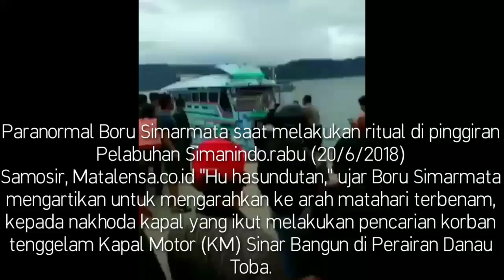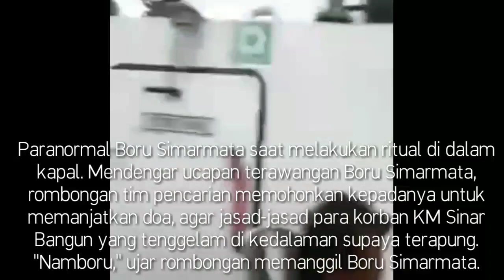Menggunakan Paranormal untuk mencari korban KM di Perairan Danau Toba